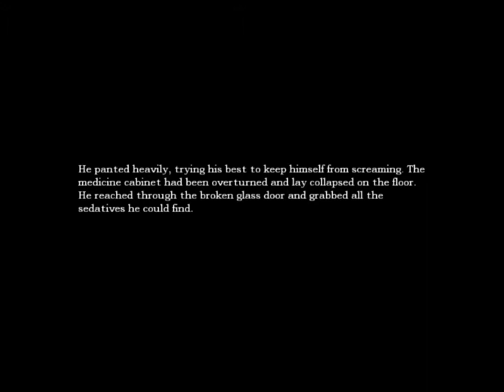AMNESIA Ep8 - USLESS LION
"WOOSH WUB WUB WUB WEEEEE WUB WUB" - Skrillex, Deadmau5, and every dubstep artist ever.